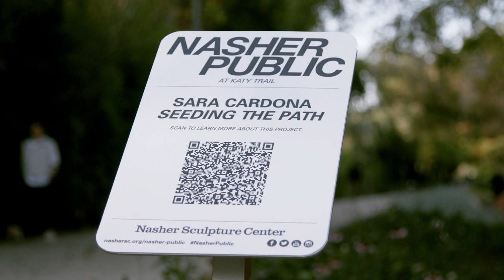Nasher Public: Sara Cardona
For her Nasher Public installation along the Katy Trail, Sara Cardona considers how her colorful, pendulous forms connect the Indigenous practice of seed pots to the everyday action of finding renewal in nature.

For her Nasher Public commission on the Katy Trail, Sara Cardona considered the essence and history of the Trail as a site of transit, transport, and transition.  Entitled Seeding the Path, the five sculptures suspended from the trees over the Katy Trail between Cambrick Street and Fitzhugh Avenue feature vibrant colors and dynamic geometric patterns, the latter recalling seed pots from the ancient Mimbres and contemporary Acoma cultures native to the Southwest, ceramic vessels which were used to secure and transport seeds and represent the potential for renewal.  The forms also resemble enlarged versions of these indigenous ceramics, as well as Akari lanterns, a traditional Japanese form enlivened in the mid-20th century by modernist sculptor Isamu Noguchi (an American artist of Japanese ancestry who lived 1904–1988).  Cardona connected the spirit of the seed pots and Akari lanterns, which means “light” as well as “lightness of being,” with the sense of renewal contemporary users of the Katy Trail seek through exercise or connection with nature.

Nasher Public is a public art initiative which aims to generate access to public art by North Texas artists at the Nasher Sculpture Center and throughout the greater Dallas community.

Nasher Public: Sara Cardona was commissioned in partnership between the Nasher Sculpture Center and Katy Trail.

Filmed and edited by Christian Vasquez